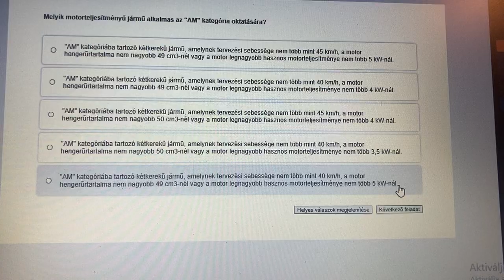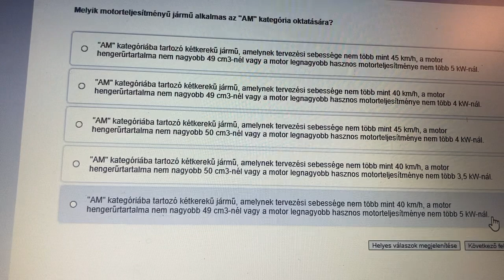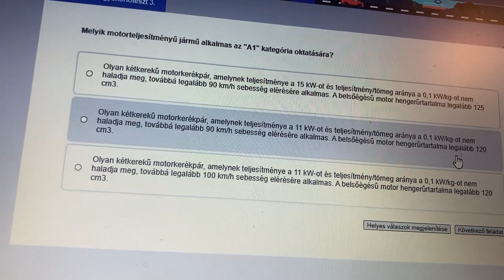Szeresd és készítsd fel az autódat a télre - Kiegészítés